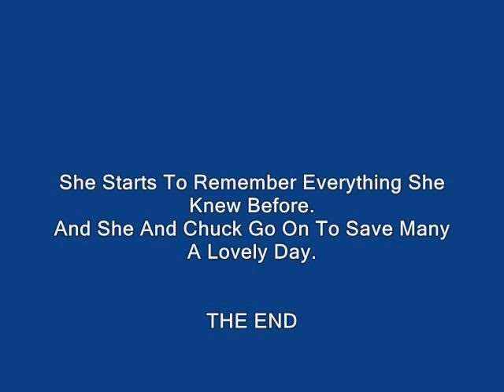Chuck Vs. The Bad Ending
Below is the transcript of the dialogue. I'm sorry some of it came out kinda muffled. I used a voice changer and fiddled around with it for hours, it's the best I could do. If you like this vid, please consider donating to my missing persons investigation campaign on indiegogo

Chuck, it's your dad. I am alive. I can't offer an explanation right now, except to say that I couldn't protect you if they knew of my continued existance. I was so afraid they'd notice how little blood was lost when I was shot. my dye filled bullet proof vests have yet to prove more realistic i'm afraid.

Son, I never wanted my work for the government to cause you pain, but i know that it did, I know about what happened to sarah.

I knew if you kept the intersect you would always be at risk. The governor sends out its frequency to protect against destruction of the physical structure of the brain, it does nothing to govern the transfer of information through the structure though.

I have spent the better part of the last two years researching reverse compilation of the intersect mainframe. I've figured out that the processes of the intersect core produce signals that overpower the inherent cognitive function. If the processes replicate to sections of the brain involved in personality and memory they can drown out who you are, and what you'll remember.

Love is an intense emotion that can strenghthen any signal. When sarah remembers the little things, it shows just how much she loves you. And the gateway modulator in these glasses, will carry her signal the rest of the way.

I love you. and I want nothing but happiness for you, my son, and my daughter-in-law. Take good care of your sister. And until we meet again, know how proud I am of you. Aces' Charles Aces.

dad